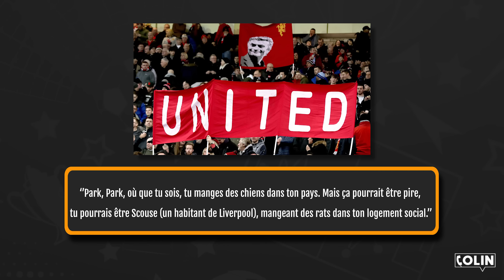L'histoire folle de ce joueur qui courrait plus que Kanté sans jamais se fatiguer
Park Ji-sung, souvent considéré comme le meilleur joueur asiatique de l’histoire, a marqué de son empreinte le football mondial par une énergie et une détermination sans faille. En tant que joueur de Manchester United, il est devenu l'arme secrète de Sir Alex Ferguson, toujours prêt à relever les défis les plus ardus sur le terrain. Son endurance exceptionnelle, son travail acharné et sa capacité à se sacrifier pour l'équipe en faisaient un atout inestimable, ce qui lui a valu l'admiration de ses coéquipiers et le respect de ses adversaires. Park a été un acteur clé dans les succès de Manchester United, contribuant à plusieurs titres de Premier League et à la victoire en Ligue des Champions en 2008.

Mais derrière ces succès se cache une histoire de sacrifices incroyables. Avant d'atteindre les sommets du football européen, Park Ji-sung a dû surmonter de nombreux obstacles dès son plus jeune âge. Son parcours est une véritable leçon de persévérance : il a travaillé sans relâche, repoussant ses limites physiques et mentales pour réaliser son rêve. Cette détermination inébranlable a non seulement fait de lui un pionnier pour les joueurs asiatiques en Europe, mais elle a aussi inspiré des millions de personnes à travers le monde. Park Ji-sung n’a pas seulement collectionné les trophées, il a laissé un héritage durable, prouvant que le succès résulte d'un mélange unique de talent, de sacrifice et de passion.

00:00 Introduction
00:51 Passé sous les radars
05:00 A l’assaut de l’Europe
10:10 Une légende de Man U